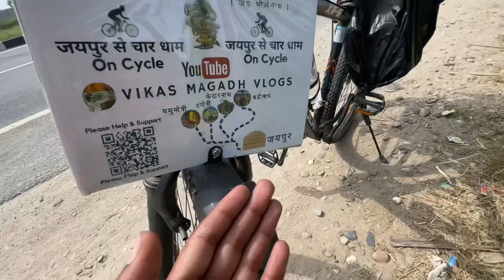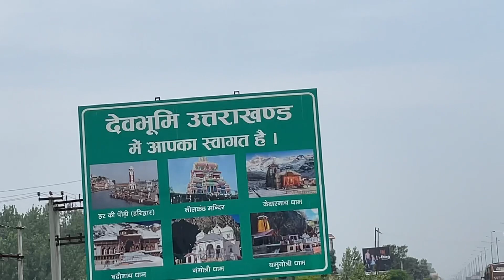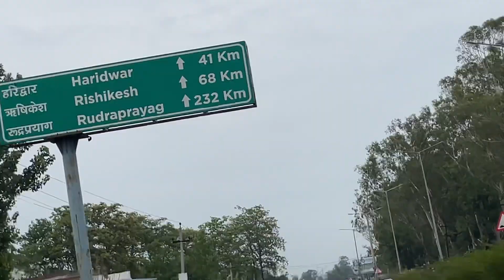जयपुर से केदारनाथ Cycle पर ( चार धाम ) Day-8 Accident हो गया हरिद्वार के रास्ते में 😰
Hello My Youtube Family Thank you so much itna sara pyar or support dikhane ke liye. Hope karta hu ki apko humare vlogs ache lagte honge. Ese hi aap sabhi apna pyar or support dikhate rahiye or me aap logo ke liye or bhi ache ache Vlogs upload karta rhunga.

Ap Meri Yatra Ko Is UPI ID se help kar sakte h - magadhjewels@oksbi

Agar aap log Leader ki website se koi bhi new cycle order krte ho Or mera Coupon Code use karte ho to ap logo ko Extra 12% off milega kisi bhi Cycle ki purchase par.

They makes best quality Cycles at very affordable price, must check out the website once.